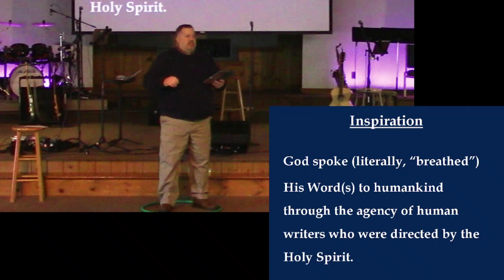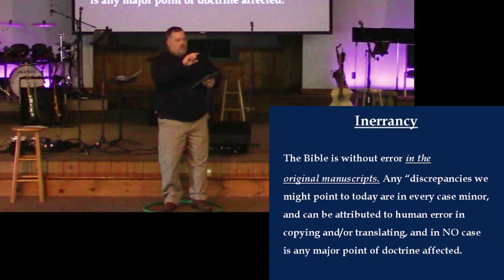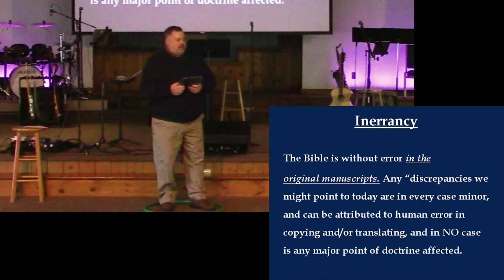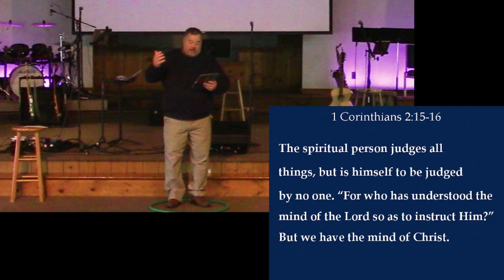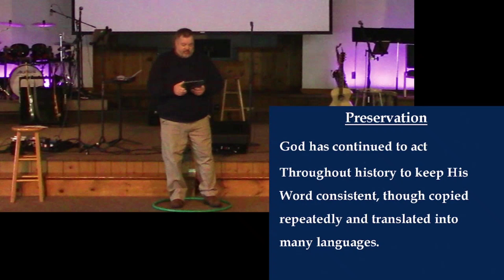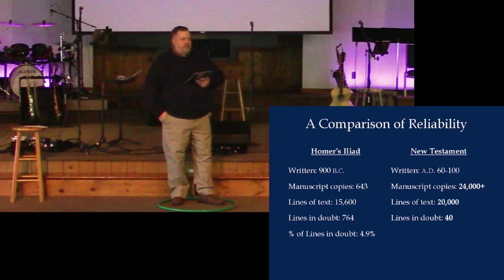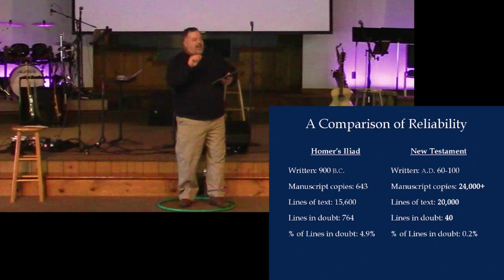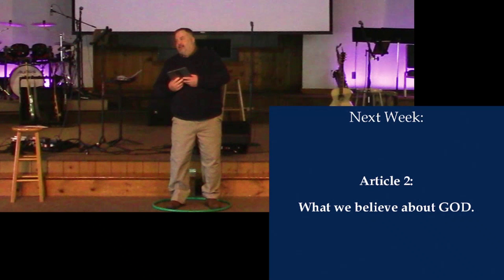HM Message: "We Hold These Truths: Article 1 - The Bible" by Pastor Dennis Ashley [01.15.2023]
Harmony Ministries of Middletown, NY presents a Sunday morning message entitled "We Hold These Truths: Article 1 - The Bible" by Pastor Dennis Ashley (Senior Pastor) on January 15th, 2023.

God Bless!

NOTE: Harmony Ministries does not own the intellectual property to music presented in this video. Music and lyrics used by permission of CCLI License No. 668881:
1. "O Praise The Name" CCLI# 7037787

Timestamps:
*Message - Pastor Dennis Ashley (0:00)
*Worship - "O Praise The Name" (40:14)